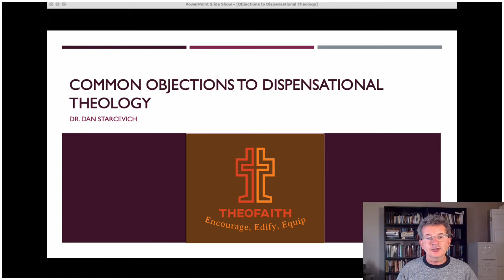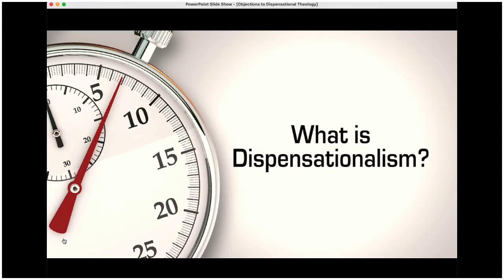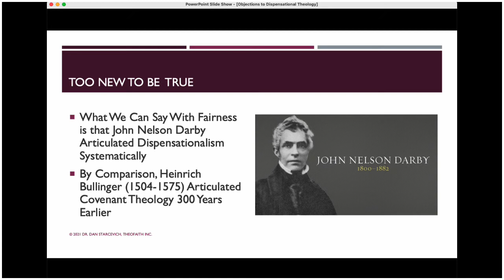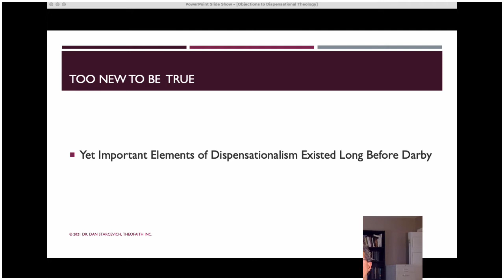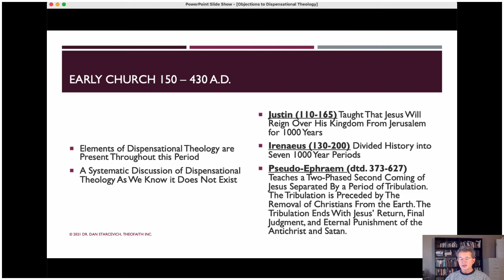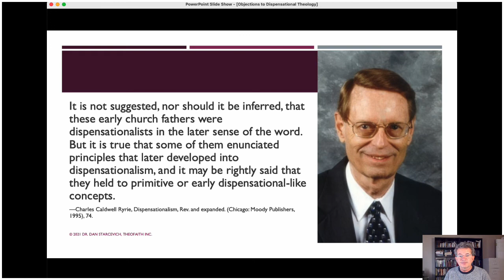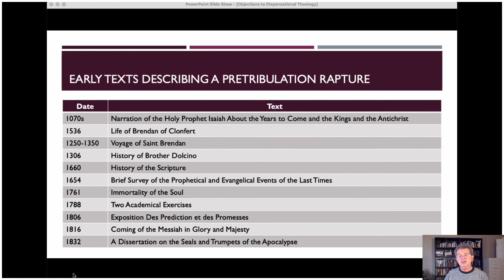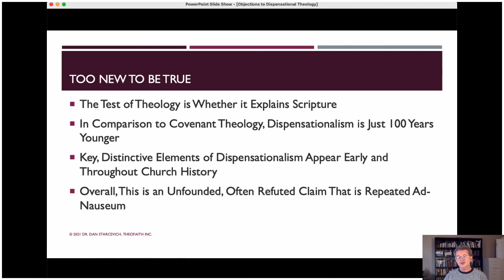#2 Too New? Hardly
I am glad you have chosen to spend some time watching this.

My goal is to educate, edify, and encourage you in God’s word. We are living in days when fewer and fewer Christians are reading their Bible.  By watching these videos and following along in your Bible you are reversing the trend!

This video is part of the ministry of TheoFaith, a 501(c)3 organization, incorporated in the state of Colorado.